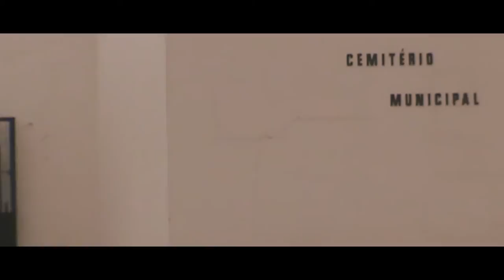A Razão Trailer Oficial #1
Curta-metragem que dirigi, com os actores Ivan Rocha, Samanta Correia, Ana Brás e Pedro Nascimento, com a assistente de produção Maria Coutinho, escrito por Livia Krol e Banda Sonora produzida por Helena Lopes.

A curta-metragem completa será lançada dia 10 de Agosto aqui no canal. ;)